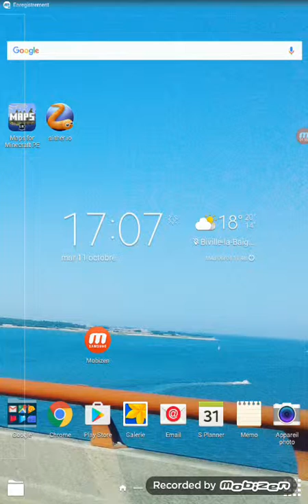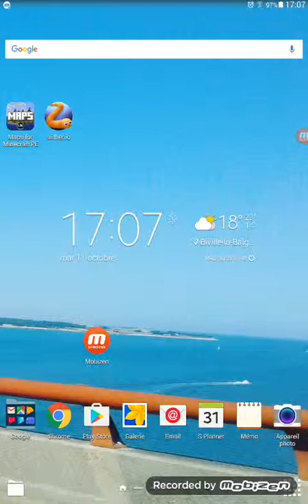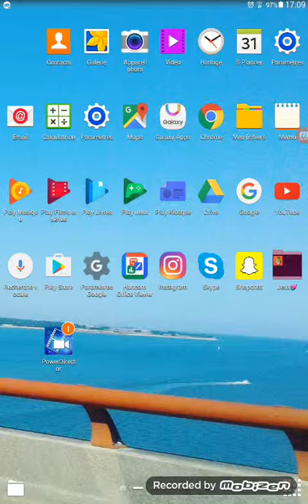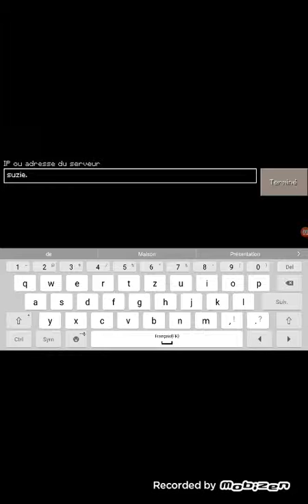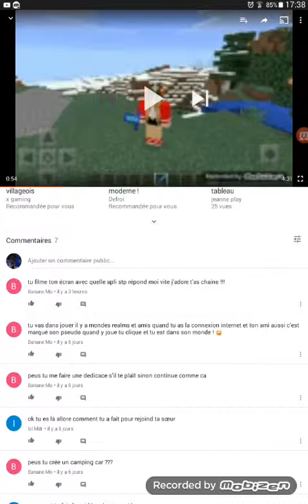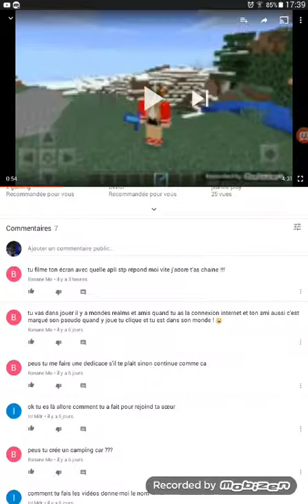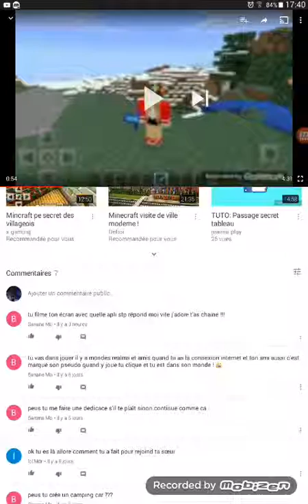FAQ:je réponds à vos questions 😘spécial 30 abonnés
🍉La chaîne de suzie:
Suzie Dubois